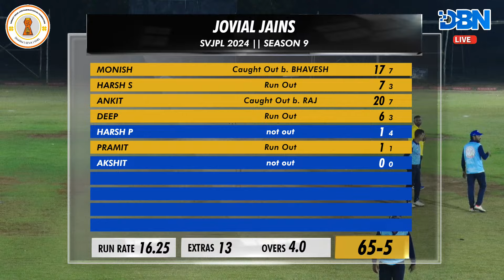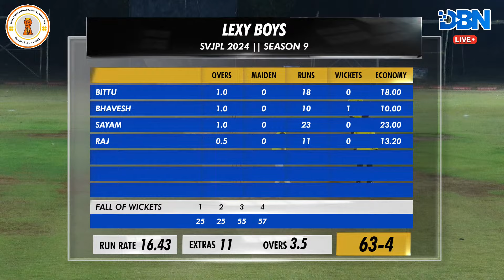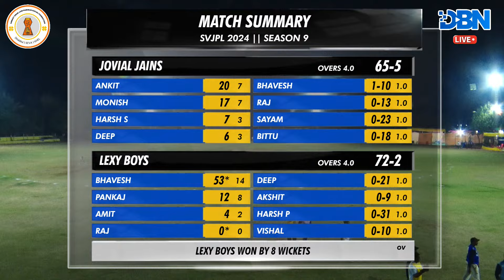SEMI FINAL 2 || JOVIAL JAINS VS LEXY BOYS || SVJPL 2024 || SEASON 9 || DBN LIVE